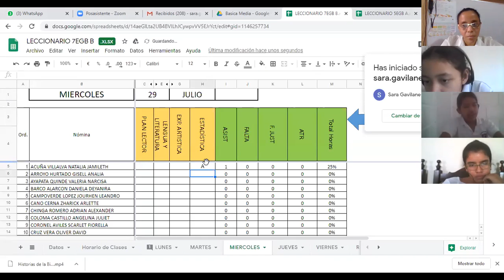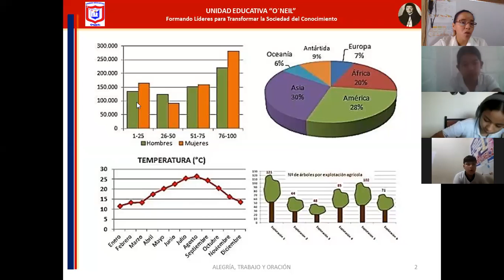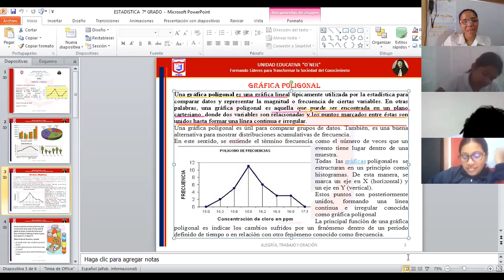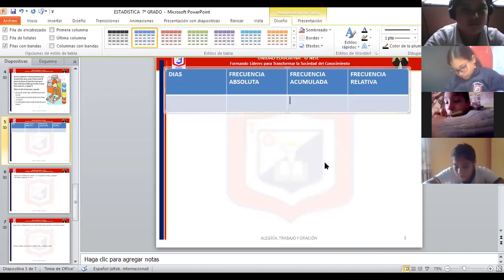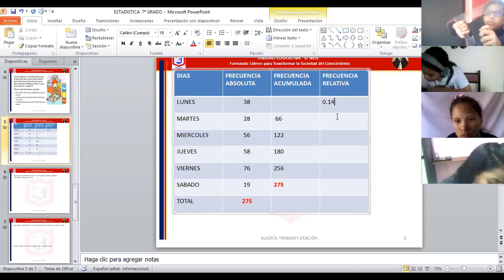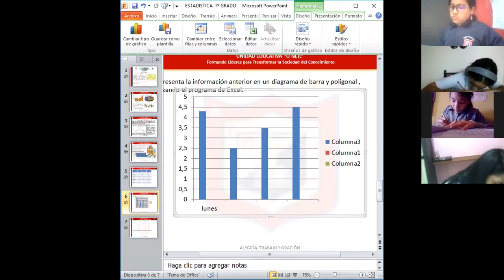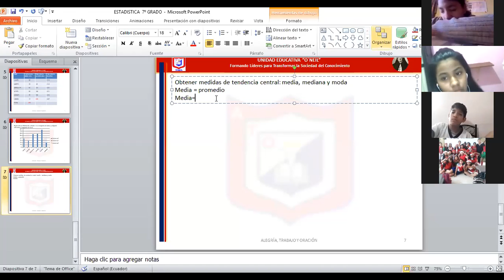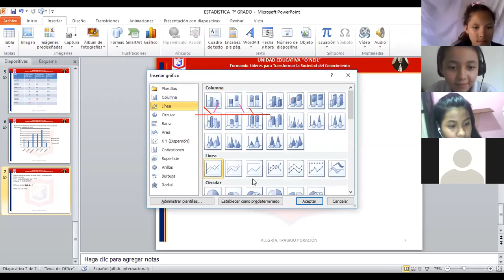estadistica 7mo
29 DE JULIO
-DIAGRAMAS POLIGONAL
-REPRESENTACIONES GRAFICAS